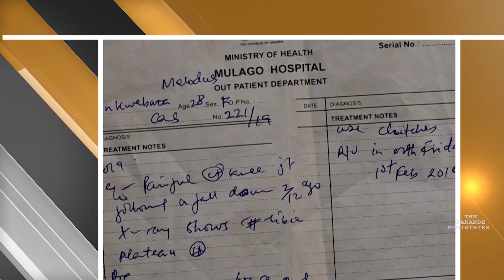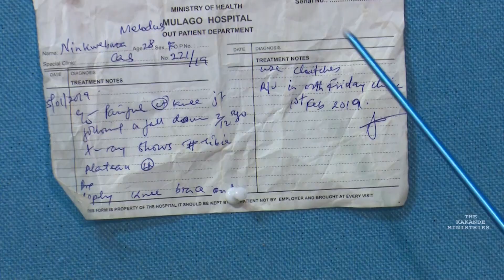Incredible healing testimony.